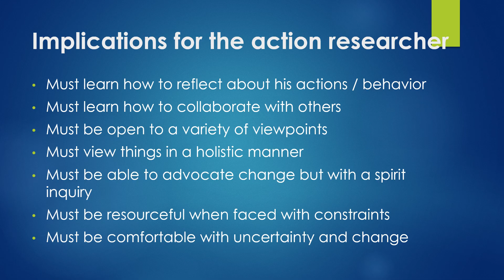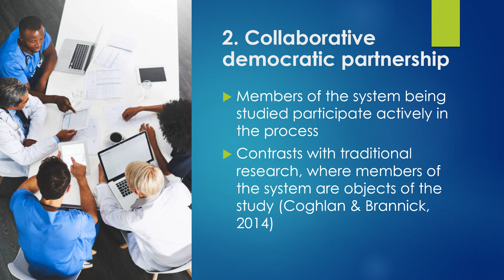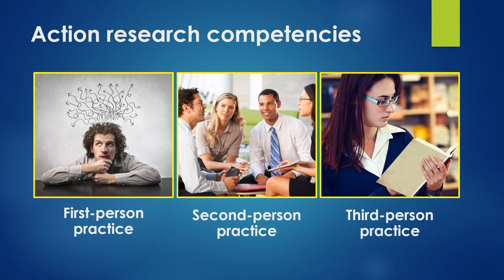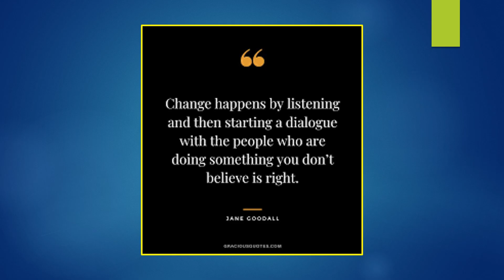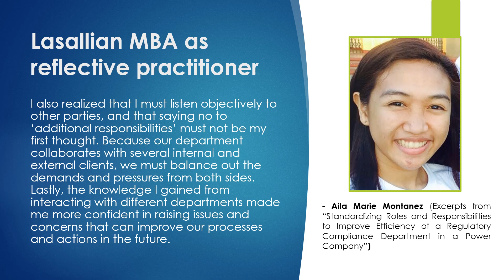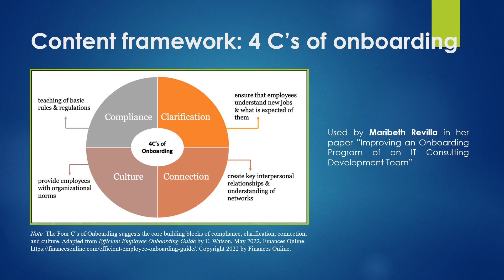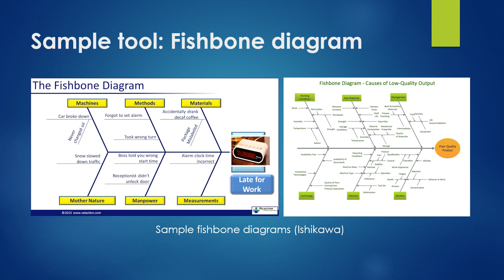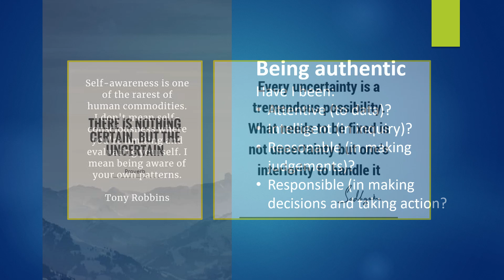Action research: Developing change agents in business and management